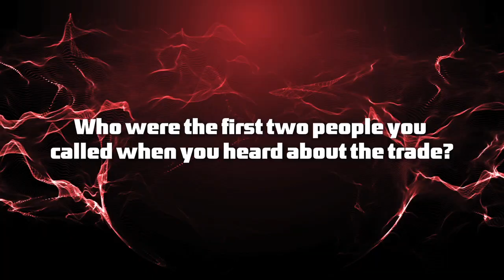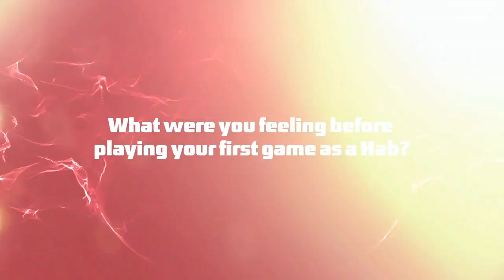Meet the New Guy: Sergei Gonchar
Get to know new Habs defenseman Sergei Gonchar.